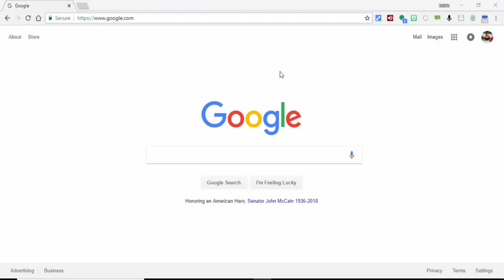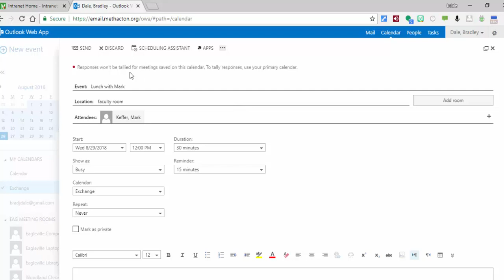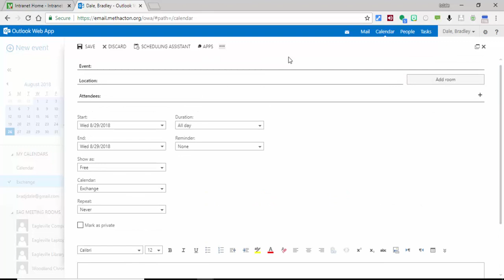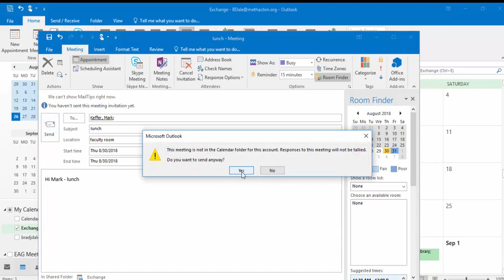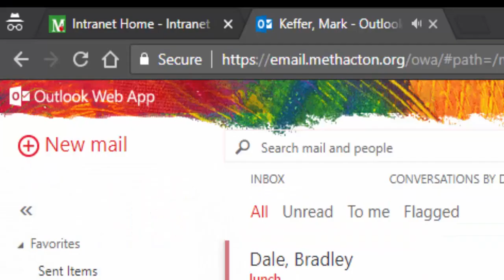How to create an event in Outlook as well as how to accept and/or decline an event